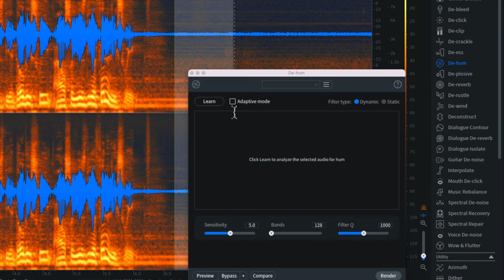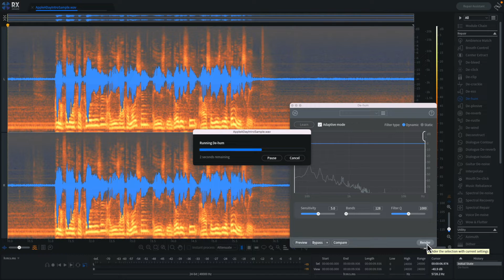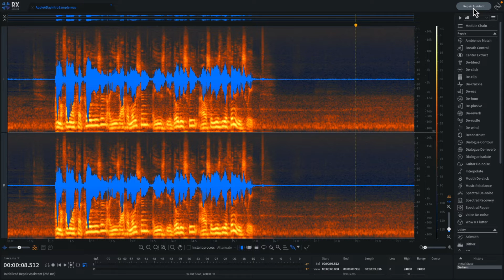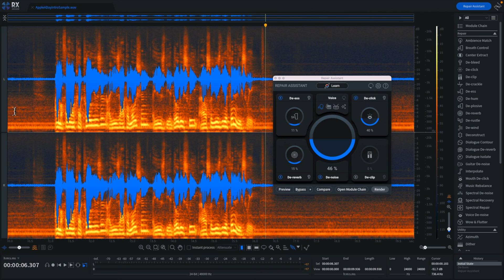Easily clean up audio with iZotope RX10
This brief review of iZotope's RX10 shows how easy it is to remove hum, echo, and noise from audio. The following tools are used:

De-Hum - with the new Adaptive Mode
Repair Assistant

This is a fantastic tool for Noise Reduction!